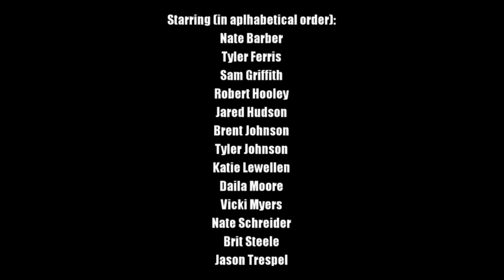Humans Vs. Zombies Promo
A promo video for Humans Vs. Zombies at Bluffton University, March 2012.